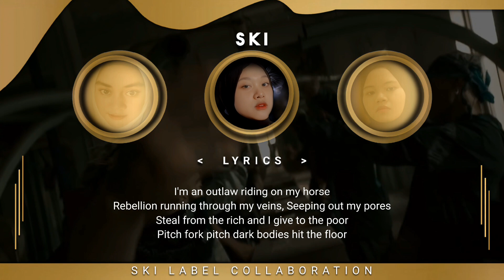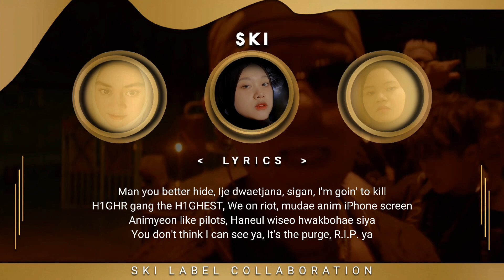〘𝐂OLLAB〙The Purge (JayPark,WoodieGochiId,Sik-K,Haon,Ph-1,BigNaugthy,TradeL)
─ཹ ݇ *T H E  P U R G E*࿔

♪Original by Jay Park, Woodie GochiId, Sik-K, Haon, Ph-1, Big Naugthy, Trade L

         Performed
➳ 𝐄-𝐇WI - HAON, PH-1
➳ 𝐒KI - Jay Park, Woodie GochiId, SIK-K
➳ 𝐈NJI - TRADE L, BIG NAUGHTY

◆ Credits
🎶Audio
      Mixing : HWI-S-INJI
      Mastering : HWI-S-INJI
🎥 Video : 𝐒KI
📷 Thumbnail : 𝐒KI

    • Instrumental By : 𝐒KI

With Hastag

©®𝐒𝐊𝐈 𝐋αвєℓ